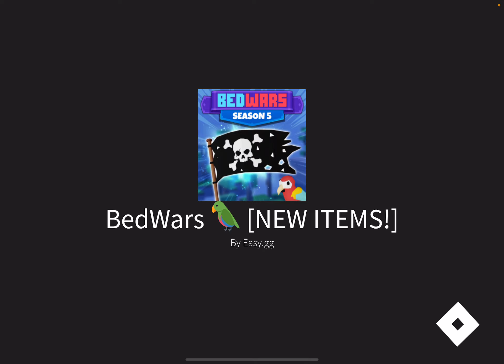Barbarian is the BEST Kit now….